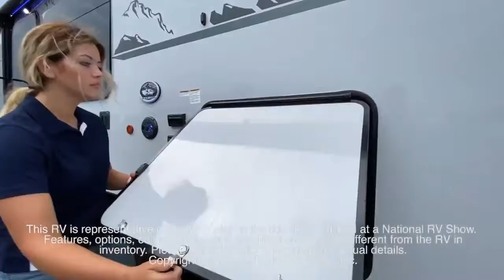Forest River Cherokee Grey Wolf Black Label 26MBRRBL Walkthrough | Mid America RV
Take a video walkthrough of this Forest River Cherokee Grey Wolf Black Label 26MBRRBL shot at a national RV show.

Every new RV from Mid America RV comes with our exclusive RV Warranty Forever coverage.  We also include all of the essentials you'll need to start head straight to the campsite.  What we quote is what you pay with no surprise fees or charges.  Find out today how you can secure your new RV from the 4 States favorite, Mid America RV near Joplin, MO.